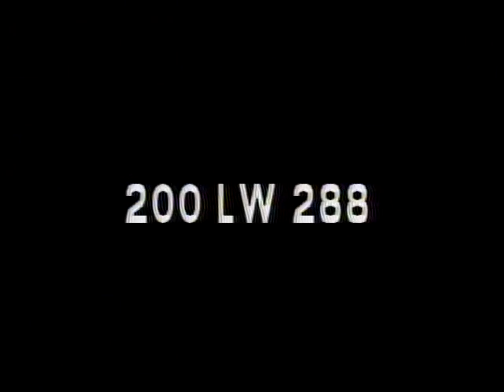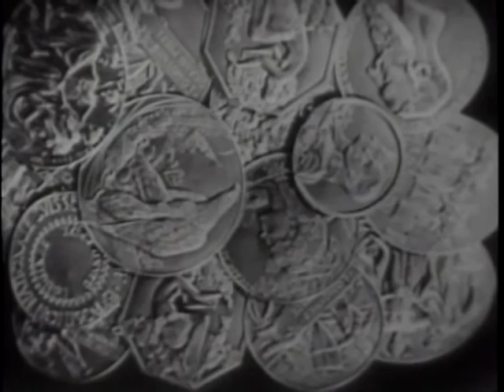LONGINES-WITTNAUER WITH EDWARD F. HOWREY